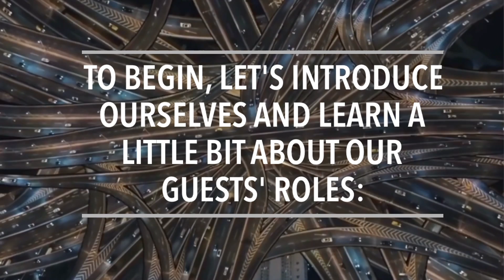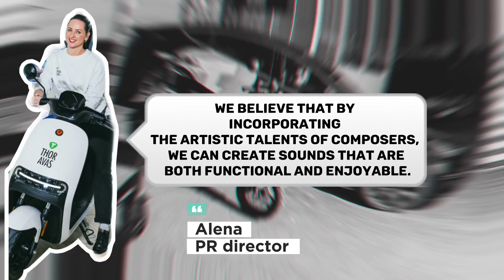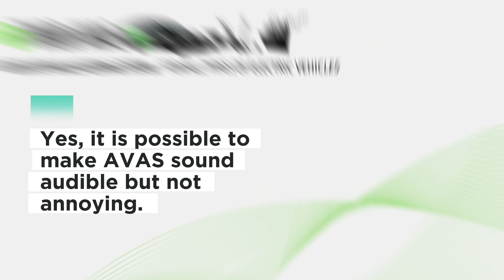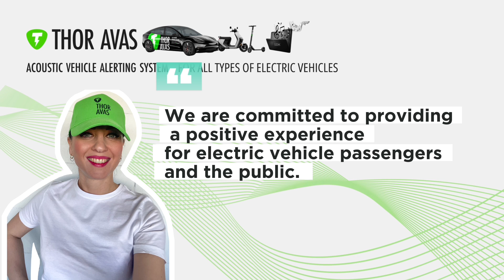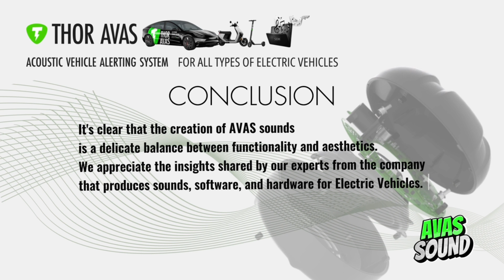THOR AVAS team talk about Music, Psychoacoustics, and Transport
Interconnections between Music, Psychoacoustics, and Transport

Discussion with specialists in acoustics and vibration, sound design, and public relations to understand the importance of sound in transport. With the rise of electric vehicles, there is now a need for a new type of sound to alert pedestrians of their presence. The challenge is to create a sound that is both functional and attractive to the brand.

The study of sound quality in cars has been ongoing for many years, with standardized metrics and tools developed to create specific sounds for each vehicle model. However, the introduction of electric vehicles has created new requirements for external safety sounds. The sound must be both functional and emotional, providing enough information to pedestrians to avoid accidents.

Designers face many limitations when creating sounds for electric vehicles, such as frequency ranges, seamless looping, and file lengths of less than 2 seconds. The physical limitations of the vehicle also play a role in the sound's composition, with designers having to choose a single note due to the distortion caused by the car's acceleration.

Despite these challenges, the development of the AVAS sound for electric vehicles is critical for pedestrian safety. The sound must be active, increasing in pitch and speed for every kilometer per hour up to 30 km/h. The sound must also convey specific information about the distance, approach speed, and maneuver of the car.

In addition to safety, sound branding is also gaining popularity. Large companies are using sound to convey brand information and create a unique brand experience. As a result, designers must find a balance between a functional and pleasant sound that aligns with the brand's image.

In conclusion, the development of sound in transport is critical for both safety and branding. Designers face many challenges in creating sounds for electric vehicles, but it is essential to find a balance between functionality and emotional appeal.

THOR AVAS - acoustiс vehicle alerting system for all types of electric vehicles, which, according to the existing 138 UN Rules, works in accordance with sound pressure, has a harmonious level in decibels and other parameters of the superposition of sound layers. And as a result - we get harmonious sounds, synchronized with the movement of an electric vehicles. The system consist of the proprietary engineering block, electronic module, and software and large libriary of sounds.

Give us your LIKE for E-sound ON.